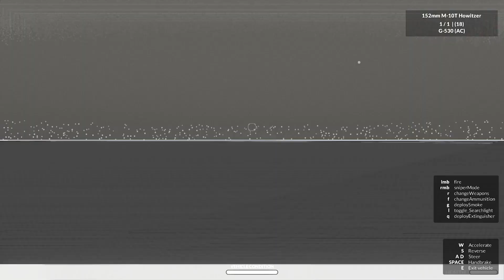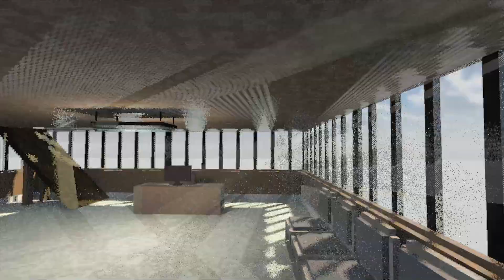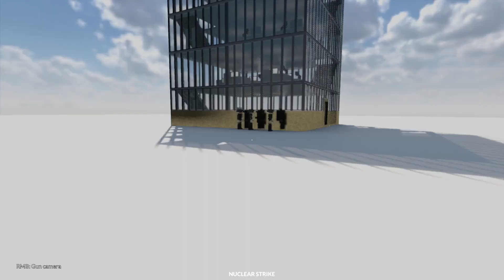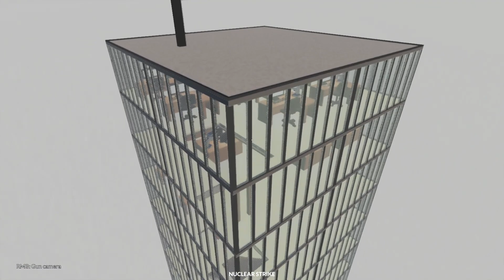ТАНКОВЫЙ БЕСПРЕДЕЛ в TEARDOWN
В этом видео будет полный танковый беспредел, и я буду совершать эксперименты в Teardown.

●Мой компьютер:
Процессор - Intel Xeon E5-2678 v3
Видеокарта - Asus GeForce GTX 1080 Ti
Оперативаня память - 32 GB